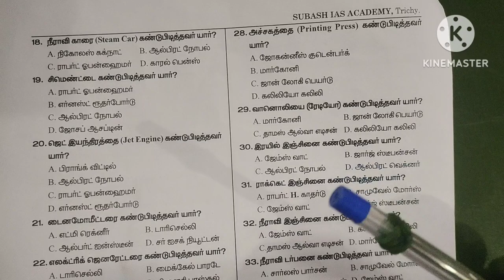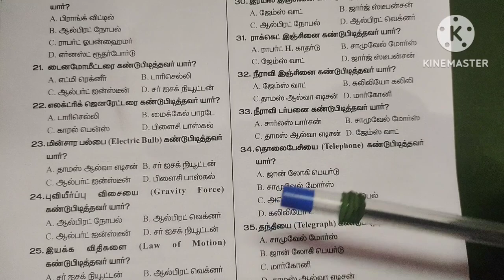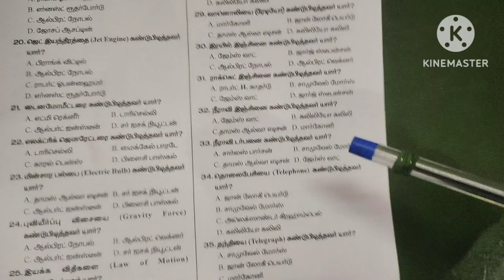RRB JE VACANCY 2024 / BEST BOOKS FOR RPF CONSTABLE / RRB JE NOTIFICATION 2024 /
Dheeran Nagar
Dindigul Main Road
Trichy - 620009